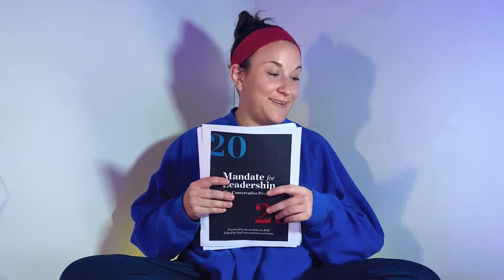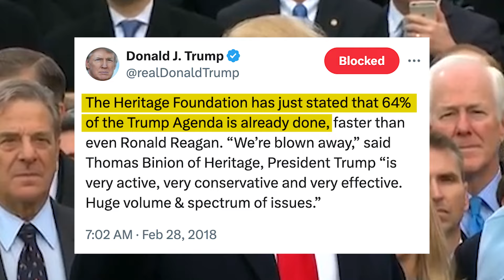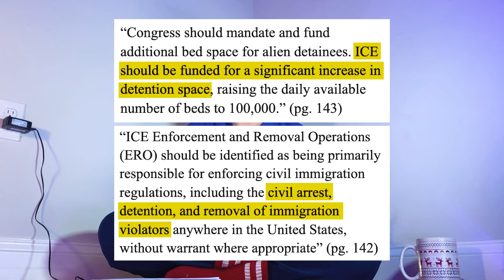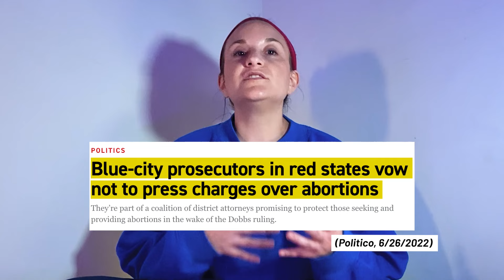All The Ways Trump Is Connected To Project 2025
Project 2025 is an extreme right-wing blueprint for a potential Trump White House, created by The Heritage Foundation. The proposals suggested in its nearly 900-page policy book, present a major threat to Americans on issues ranging from LGBTQ and civil rights to the integrity of the federal government itself.

Abbie Richards breaks down the major goals of Project 2025, as well as its connections to Trump's campaign and inner circle.